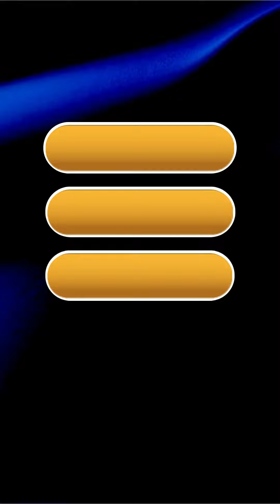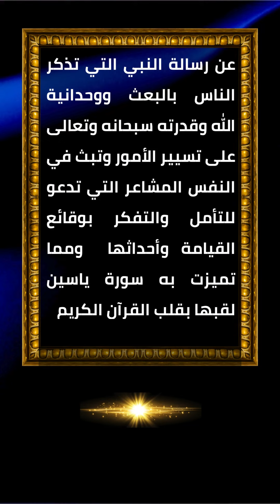أسئلة دينية واجابتها